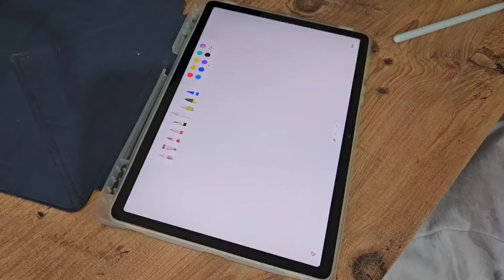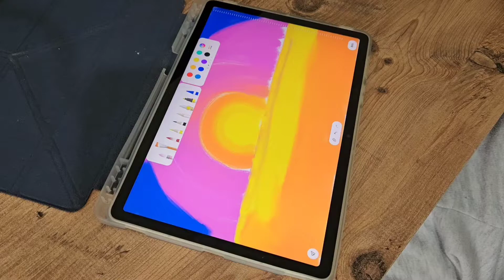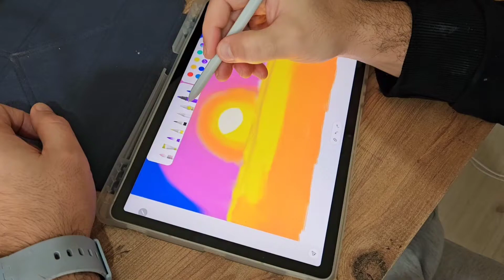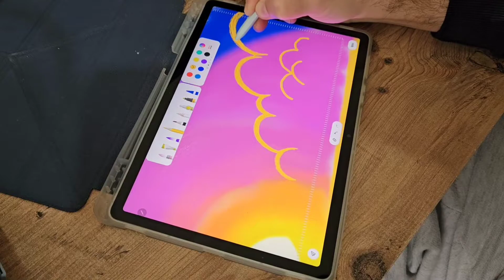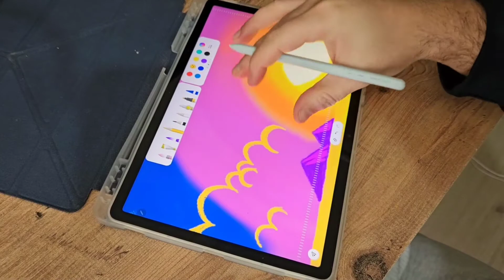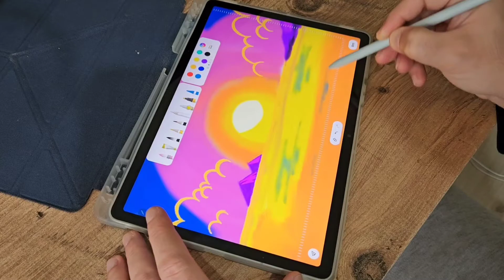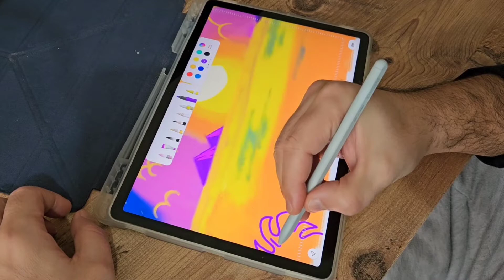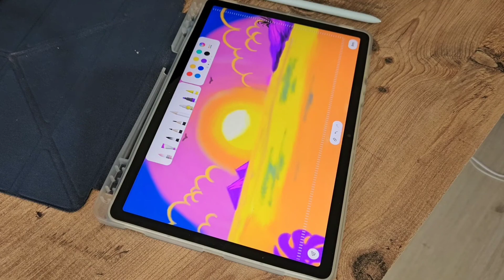manzara çizimi - tablet çizimi - art - manzara nasıl çizilir? - how to draw landscape?